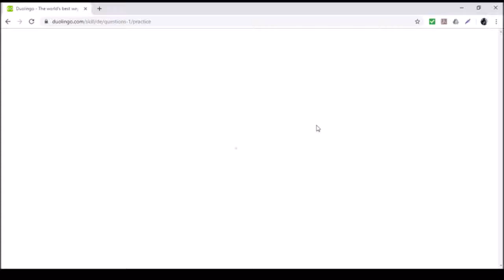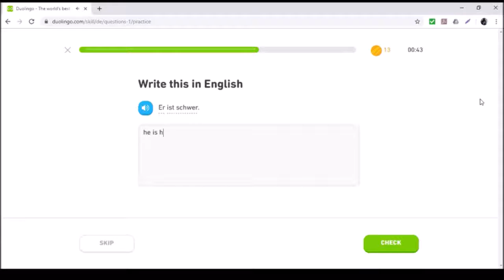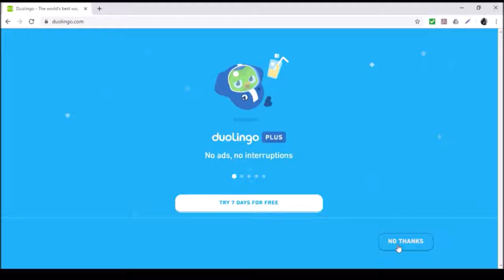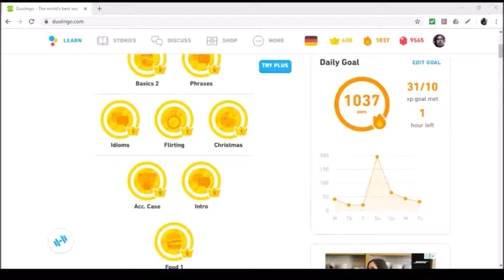Duolingo Question 1 German Lesson Timed Practice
duolingo german deutsch iv'e just started using the google play duo app now. normally for the last few year's i'd only use desktop version. it's fun and not fun sometime's,lol.